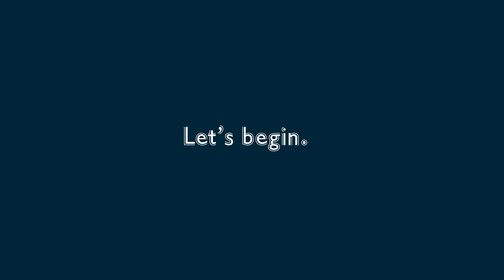Object Oriented Programming Explained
What is Object Oriented Programming? This is a question that I get asked a lot. Instead of showing code examples this time, I wanted to just sit down and explain what Object Oriented Programming is.